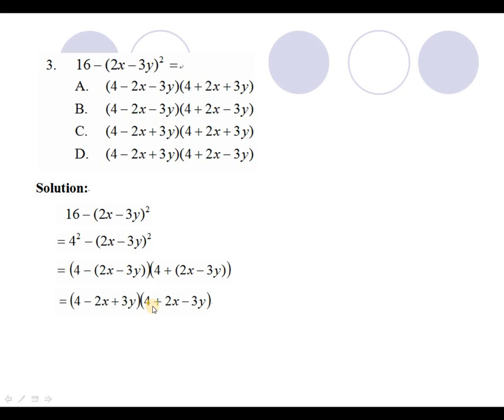2016 HKDSE Maths Core Paper 2 Solution q3, Simplification(化簡) x Factorization(因式分解)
2016 HKDSE Maths Core Paper 2 Solution q3, Simplification(化簡) x Factorization(因式分解)

Drkliumaths